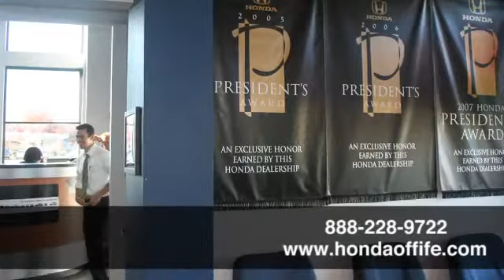2001 Honda Accord Fife WA Tacoma, WA #731691 - SOLD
Year: 2001
Make: Honda
Model: Accord
Trim: LX
Engine: 2.3L 4Cyl
Transmission: 4 Spd Automatic
Color: Eternal Blue Pearl
Interior: Gray Cloth
Mileage: 105538
Stock #: 731691
Accord LX 2.3, Eternal Blue Pearl, and **CLEAN CARFAX**. Honda FEVER! Make your way over here! Be the talk of the town when you roll down the street in this low-mileage 2001 Honda Accord. New Car Test Drive said, &#34;...you can&#39;t beat the Honda Accord for all-around greatness, measured by a combination quality, durability, reliability, comfort, practicality, ride quality, handling, and a choice of two terrific engines. The Accord remains at or near the top of its class in every measure...&#34; J.D. Power and Associates gave the 2001 Accord 5 out of 5 Power Circles for Overall Dependability. One of the best things about this car is something you can&#39;t see, but you&#39;ll be thankful for it every time your pull up to the pump. Fuel efficiency is where it&#39;s at now, and this Honda&#39;s got it. It is nicely equipped with features such as Accord LX 2.3, Eternal Blue Pearl, and **CLEAN CARFAX**.

Address:
4301 20th Street East